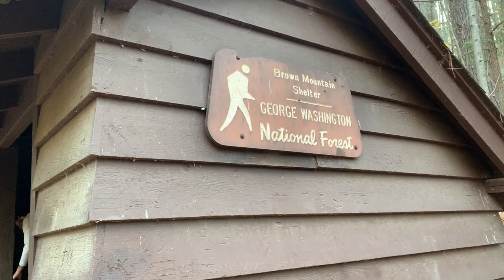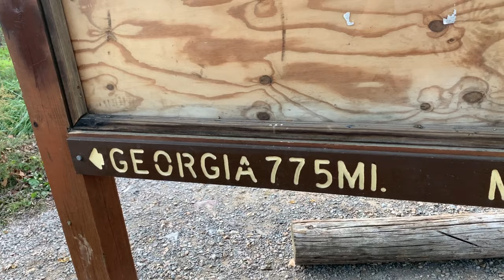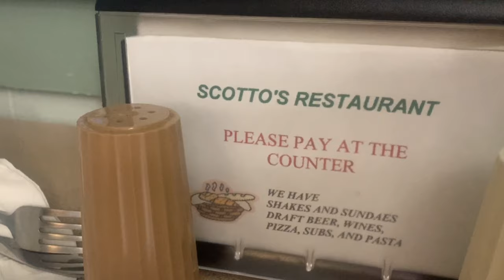Appalachian Trail SOBO 2020- Day 117- Making it to Glasgow